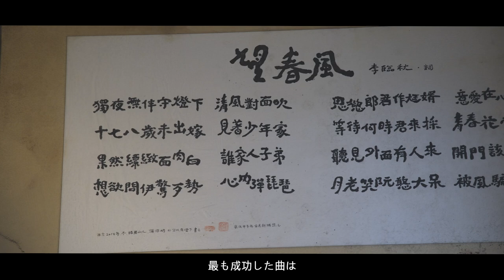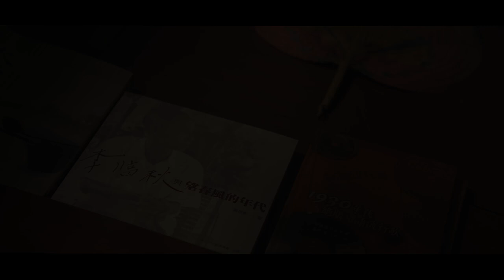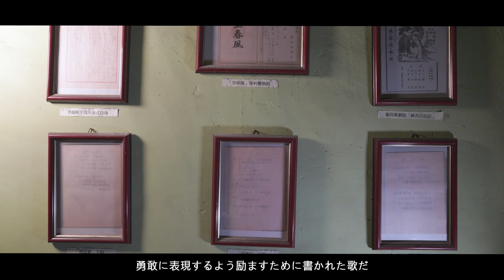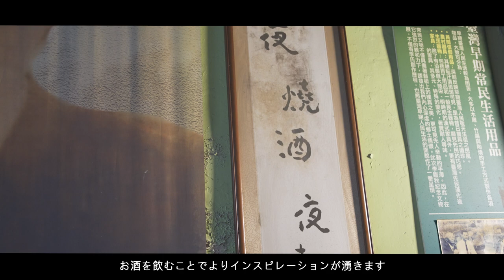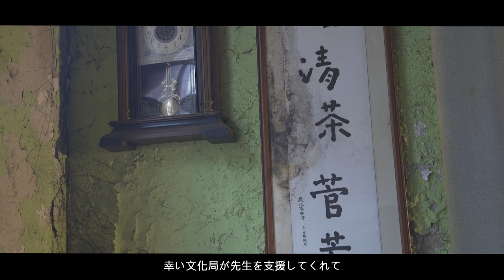名人故居故事導覽影片(五)|李臨秋故居|日文短版